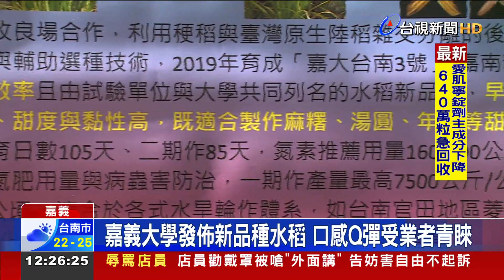耐旱!"嘉大台南糯3號"可下省2-3成灌溉水量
嘉義大學和台南農改場，歷經九年的時間，選育出新的耐旱水稻品種「嘉大台南糯3號」，種植過程，可節省灌溉水量兩到三成，而且用在米加工食品上，口感不錯，獲得米廠業者青睞。